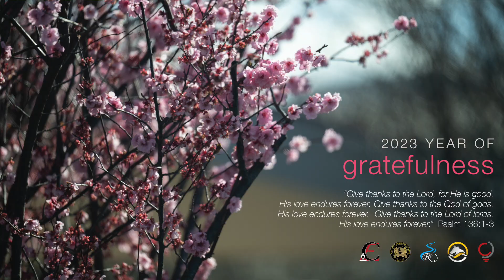CREST 2023 Welcome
Our Executive Principal, Mr Brendan Kelly welcomes the CREST community back to the start of a new year.  CREST has been alive with activity over the Summer break and we can't wait to see all our students back on site for the 2023 year!